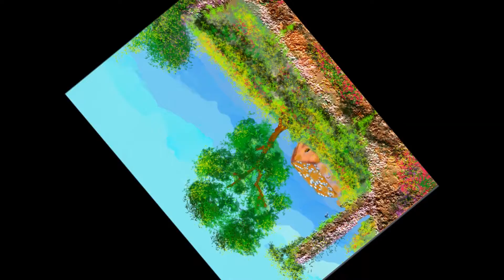Spring.Music of P.Gagliardi.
Creation and digital creation of the 2015.Title of music Come le viole.Scenery of fantasy.